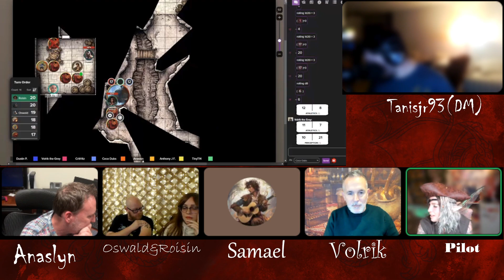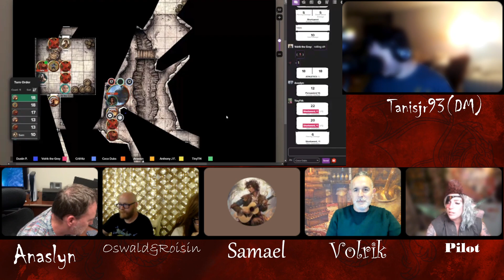Lost Mines of Phandelver Episode 5 Glitter and Blood